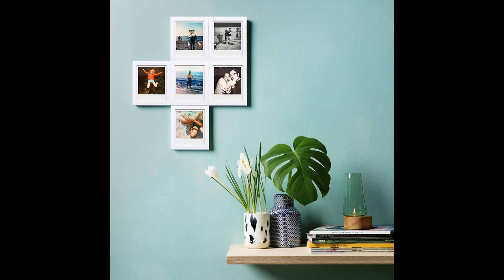Save Up to 11% | Polaroid Originals Color Film for 600 (4670) Review